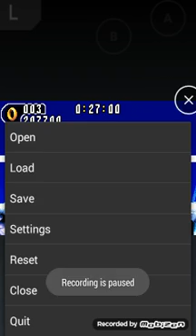Sonic Advance 2 (GBA Emulator) Cream Story part 4- Ice Paradise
Part 4 of Cream's story. We do Ice Paradise